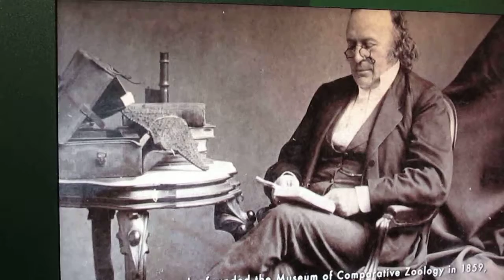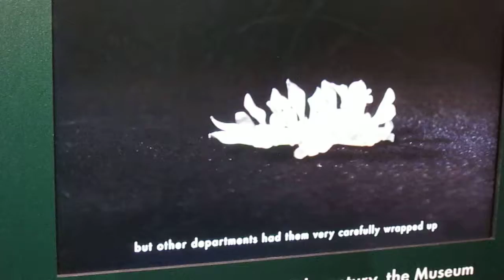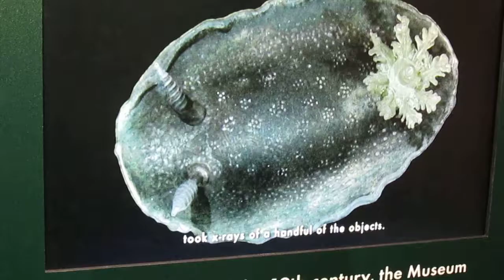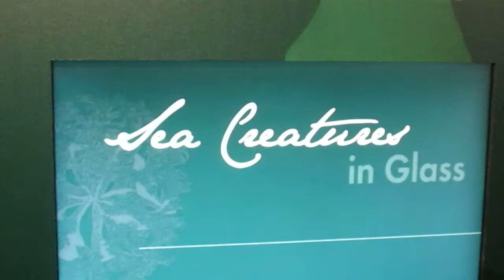Harvard Museum of Natural History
Here's a five minute video that highlights Leopold and Rudolf Blaschka's sea creature glasswork at the Harvard Museum of Natural History, where their Glass Flowers Collection is displayed.  They're beautiful pieces of art, and if you're ever in Harvard, check it out.  For more pictures of the glasswork check out this article